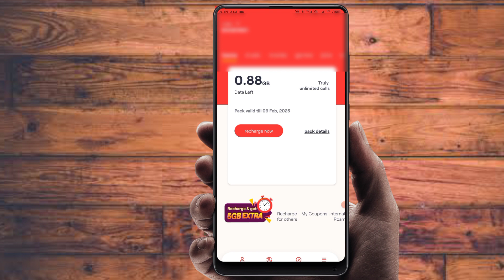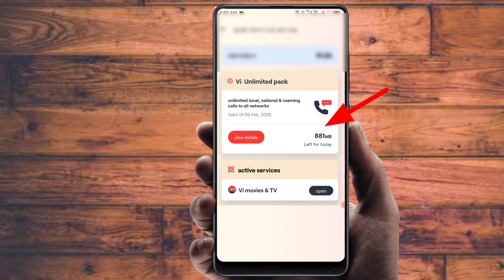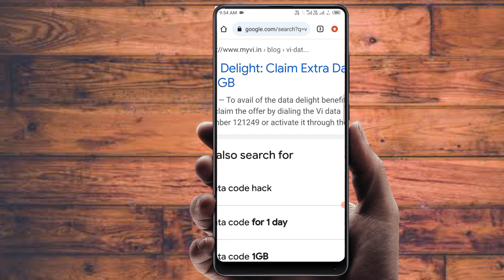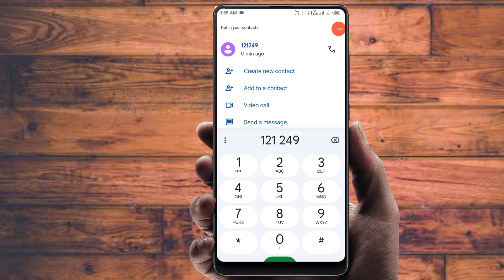Vi free loot 1GB | vi free data | vi free data code | vi free data 2024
vi
how to claim vi free 1gb data

mr creator tech
vi free data offer today
vi free internet code
vi free data vpn
vi free richarge offer
javed tech monitor
vi 1 gb free data
vi sim card free 1 gb data free
how to get 1 gb data bilkul free
vodafoneidea gives free 1 gb data for 7 days